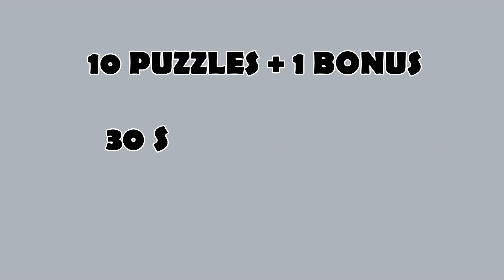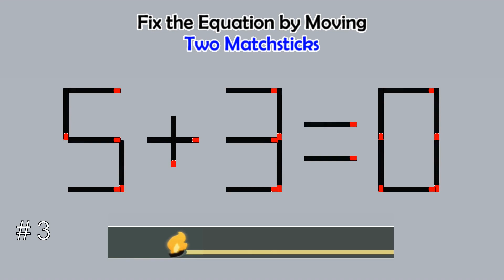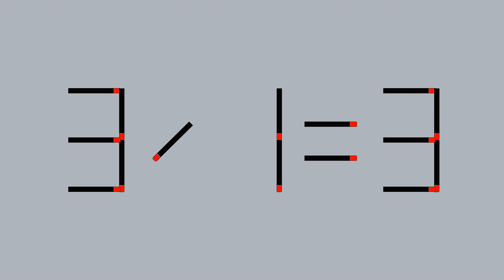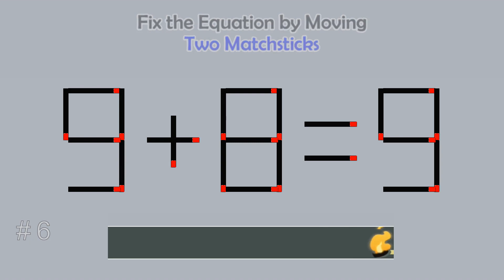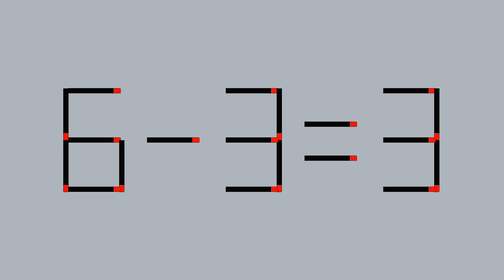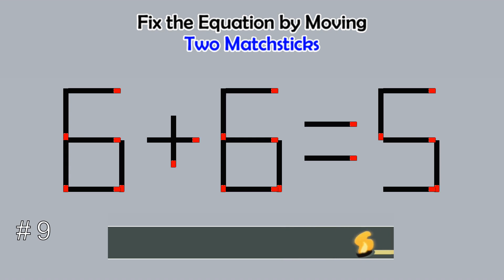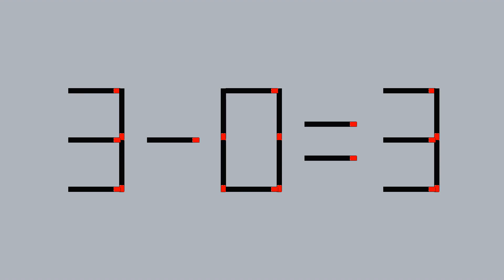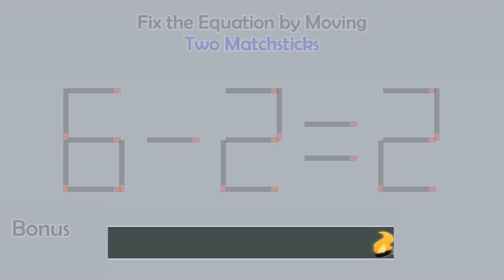Matchstick Studio # | Fix the math equation by moving one or two matchsticks |Logic puzzles